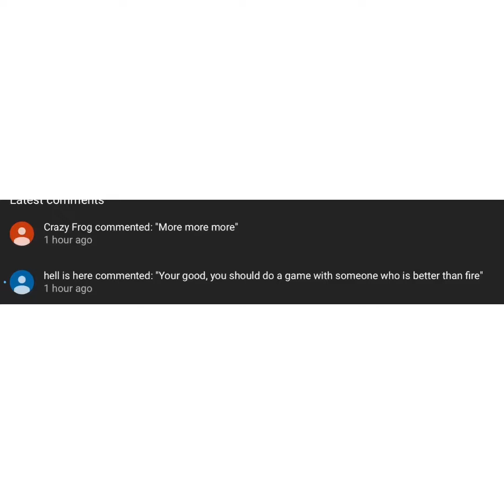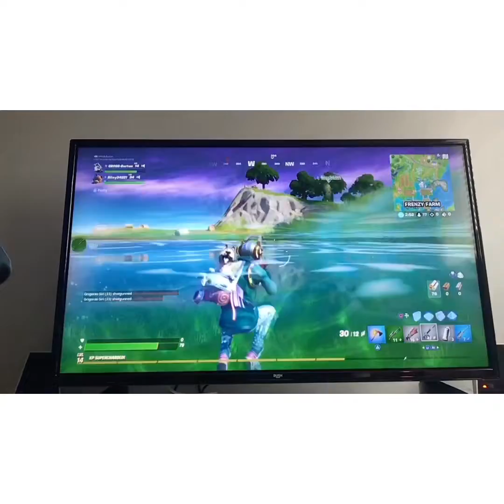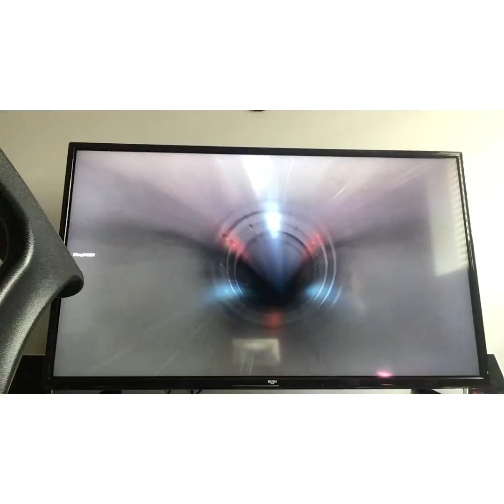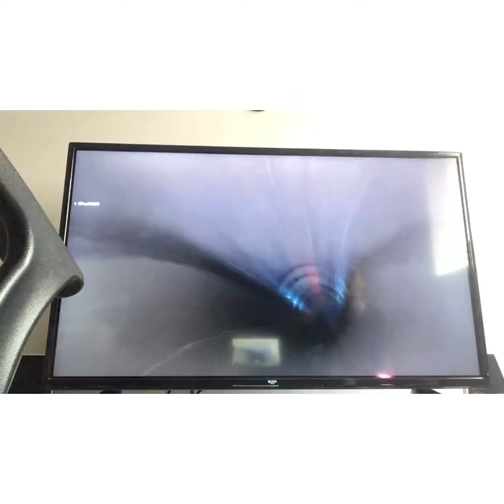Playing fortnight with Riley, getting a victory Royale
In this video I play with Riley, because fire at me or having arguments, will we get a victory Royale, go check out another fort nite vid by click this link

Please watch this vid that is linked below for some fats info vid is like 20 secs long